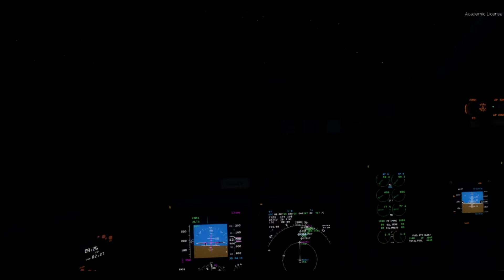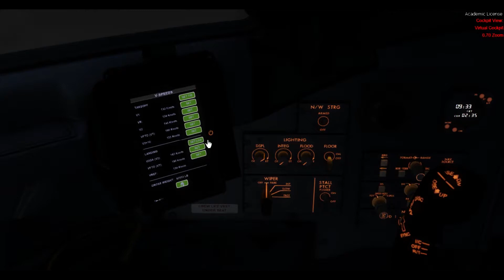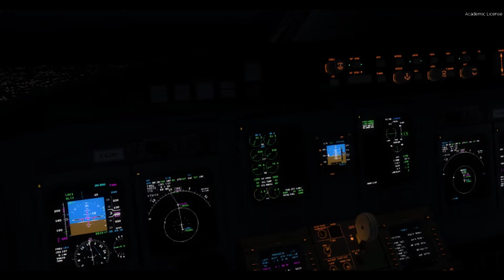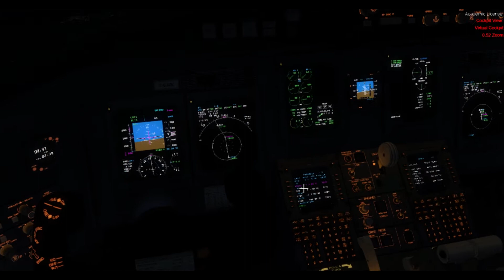(P3D V4) Air Canada Express 8593/Jazz - Winnipeg Arrival/CRJ-900.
Winnipeg Arrival in the Aerosoft CRJ.

Add Ons:

Orbx Global
Aerosoft CRJ